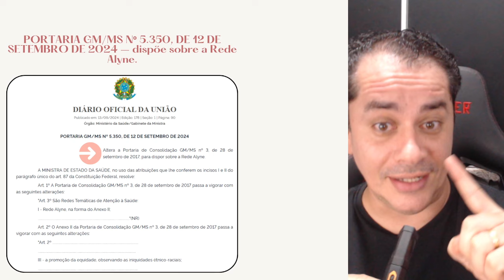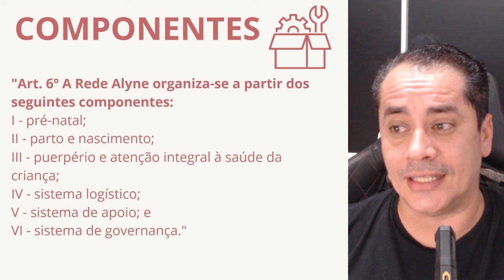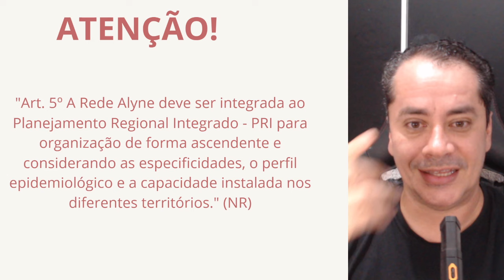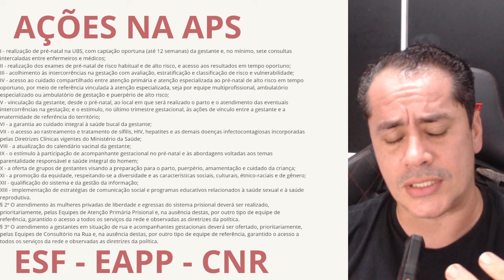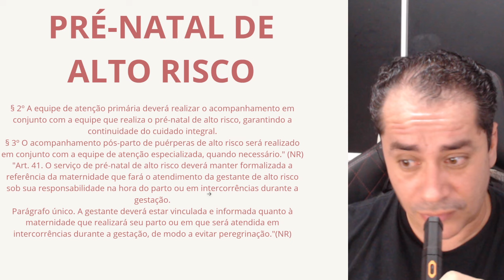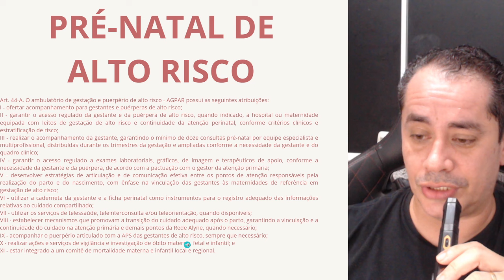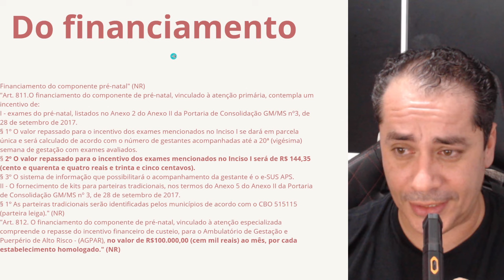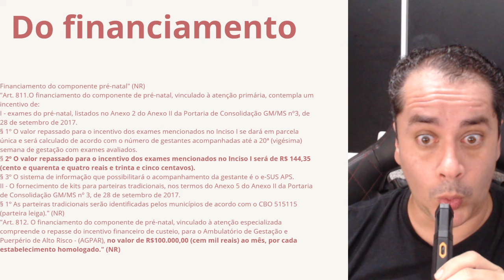REDE ALYNE COMPONENTE PRE NATAL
Video II
Vamos descomplicar!